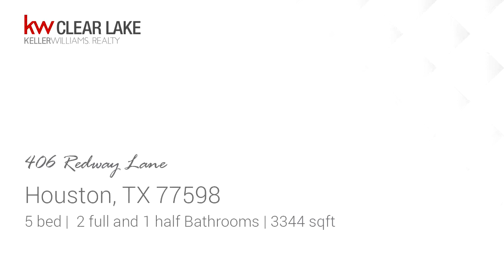Residential for sale - 406 Redway Lane, Houston, TX 77598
PRICE IMPROVED! Beautiful, spacious home on cul de sac lot! Additional square footage with enclosed patio. Easy access to I-45, shopping, restaurants, NASA Space Center, and more! Huge bedrooms and an abundance of storage space! A/C replaced with energy efficient unit in 2018 per seller. Roof to the home, garage, & storage shed to be replaced by seller. There is a little school house in back for multi use storage. Enjoy a cup of coffee on your covered porch or under the gazebo in your new backyard. Fully decked attic with tall ceilings. The air ducts were cleaned in October 2018 and ultraviolet system installed to prevent mold and allergens per seller. Rainsoft water softener in garage to stay with the house. NO FLOODING in Harvey per sellers. Neighborhood has a community pool, playground, tennis courts, basketball courts, walking track, community center, and more! This home is one of a kind, dont miss it!

Bedrooms: 5
Bathrooms: 2 full and 1 half
Square Feet: 3344
Price: $279,900

06/05/2019 08:44:42 am

Last modified: